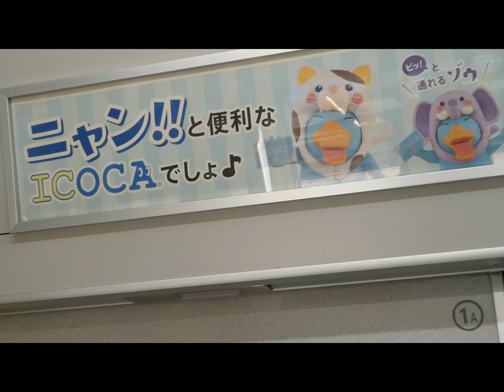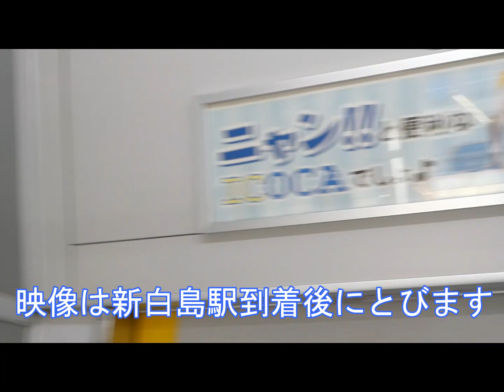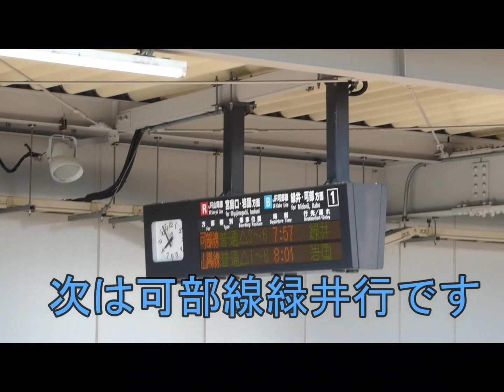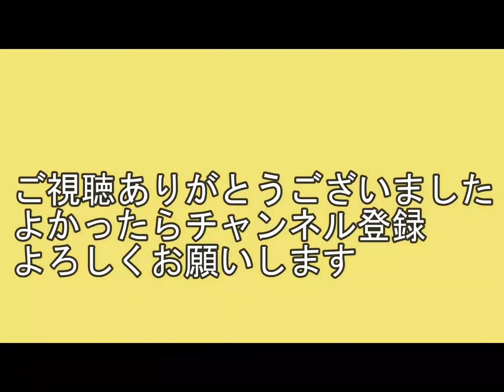【新白島駅】まだ夏休みではなかった！？7月27日 朝ラッシュ発着 7:45～8:00 信号の変化を収録しています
7月27日、ＪＲ西日本新白島駅の列車発着を収録しました。この時間は3度目で、夏休みに入って変化があるかと思ったのですが…。今回は信号機の変化を収録しています。